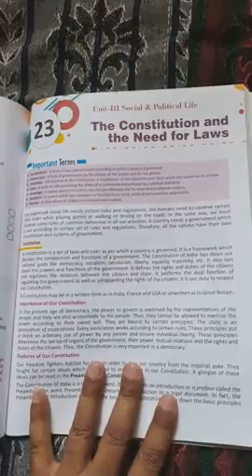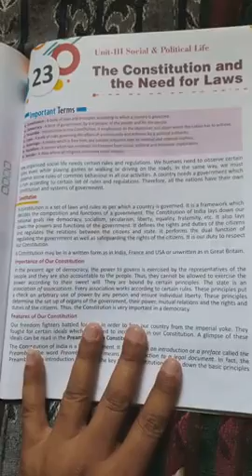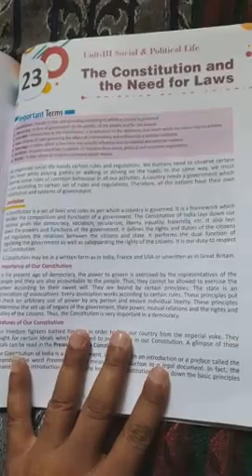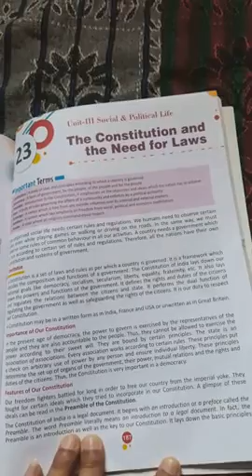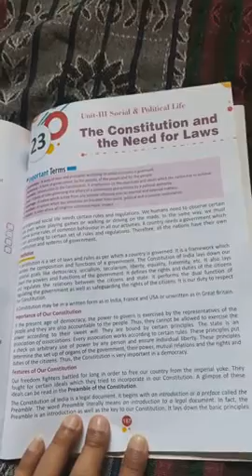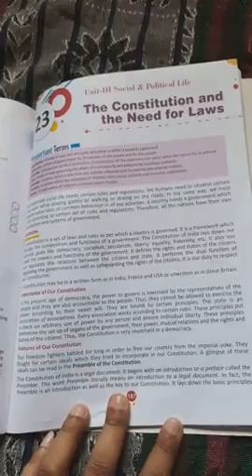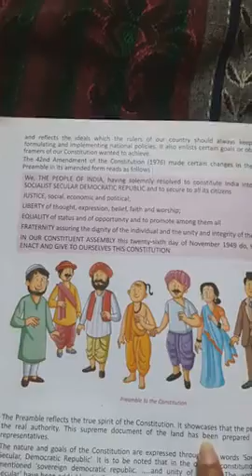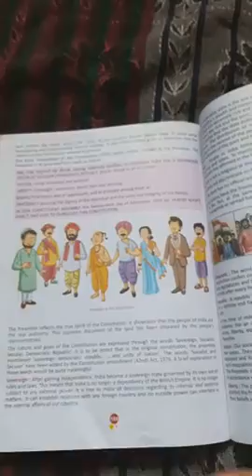class 8 : civics lesson 1 part 1